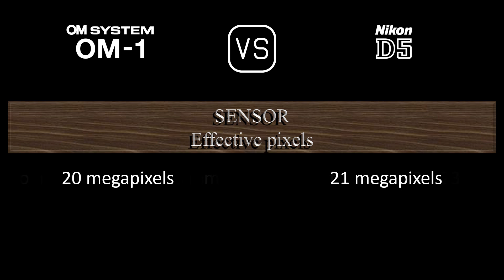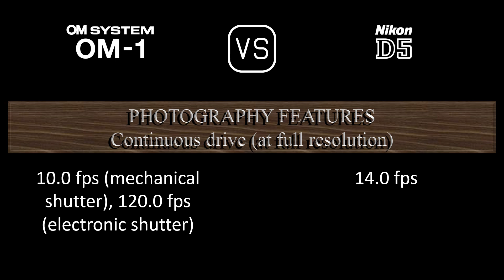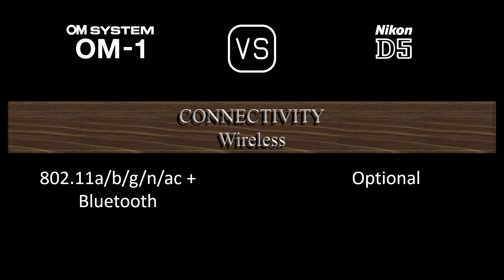OM SYSTEM OM-1 vs. Nikon D5: A Comparison of Specifications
This video overviews the OM SYSTEM OM-1 and the Nikon D5 in a parallel comparison of specifications.

00:24 LAUNCH
00:32 BODY
00:41 SENSOR
01:05 IMAGE
01:21 OPTICS & FOCUS
01:50 SCREEN
02:10 VIEWFINDER
02:26 PHOTOGRAPHY FEATURES
03:27 VIDEOGRAPHY FEATURES
03:43 STORAGE
03:47 CONNECTIVITY
04:16 PHYSICAL
04:36 MISC